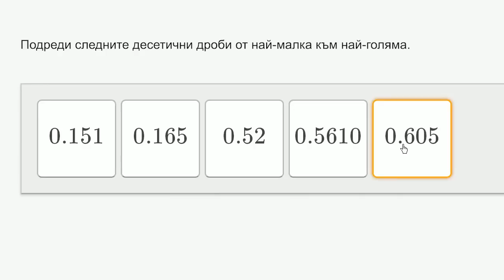Подреждане на дроби 1